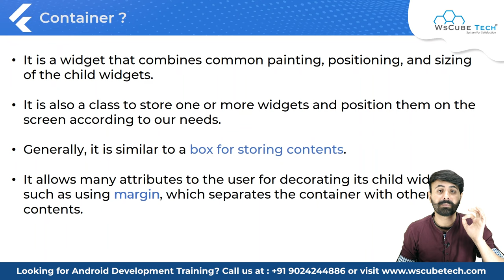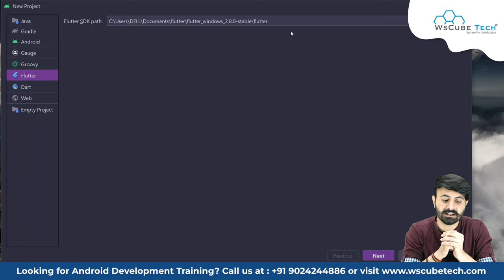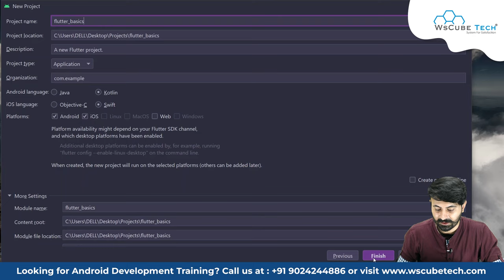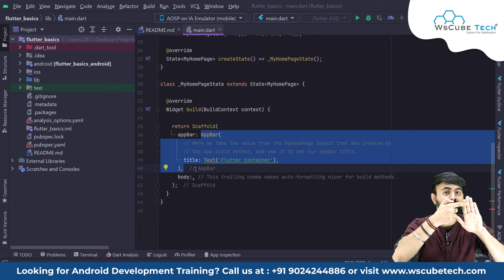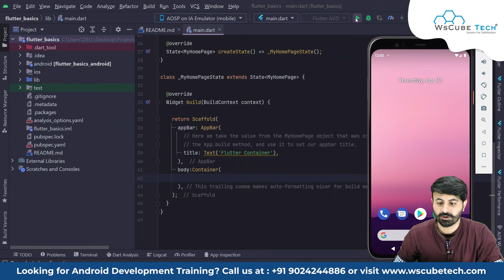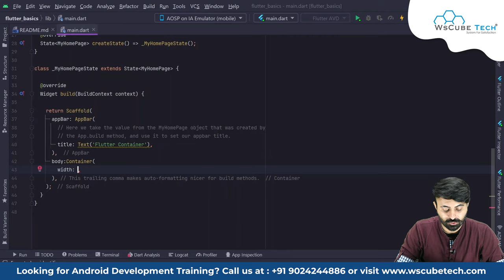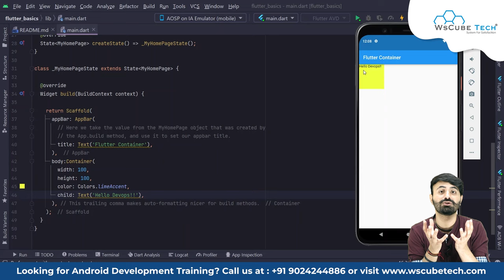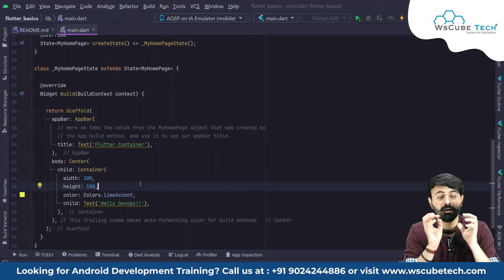Flutter Widgets: What is Container & How to Use it in Flutter?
In this video, learn Flutter Widgets: What is Container & How to Use it in Flutter?  Find all the videos of the Flutter Complete Tutorial in Hindi Course in this playlist